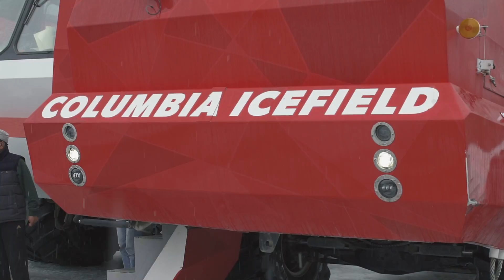Alberta Highlights: Best of Rocky Mountains Canada | Things to do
Unsere Highlights der diesjährigen Reise nach Alberta in Kanada: Von Edmonton führte unsere Reise über Jasper, das Columbia Icefield mit Skywalk weiter nach Banff und Lake Louise mit Abschluss in der Sportmetropole Calgary. Lasst euch verzaubern von einem echten kanadischen Abenteuer mit unglaublich vielen Facetten!

Follow our trip to Alberta with some of Canada's most spectacular landscapes that traverses the Rocky Mountains including Jasper, Banff, Lake Louise, Columbia Icefield and Skywalk, Edmonton, Jasper, Vermillion Lakes, Athabasca River or Maligne Lake and Spirit Island to name but a few!